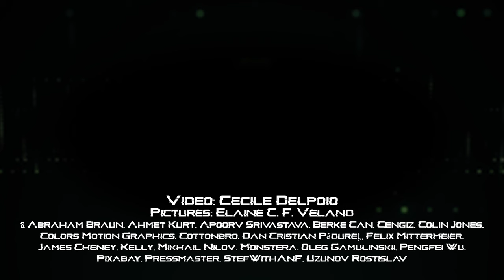MORTEMIA - Adrenalize (feat. Caterina Nix) official lyric video